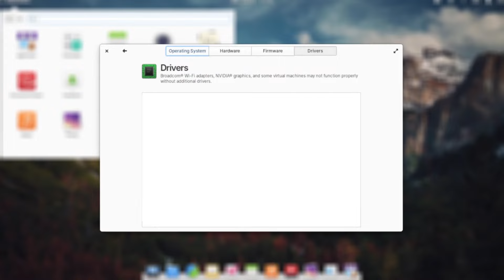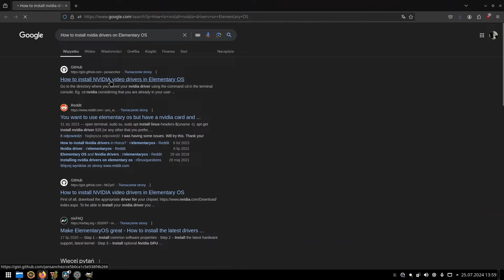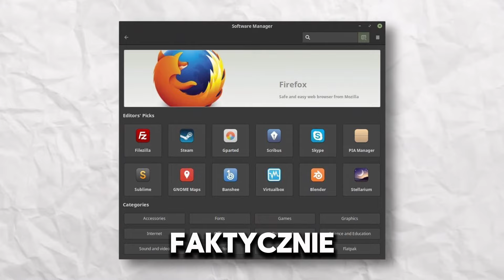Jak odstraszyć od linuksa czyli Elementary OS 7.1